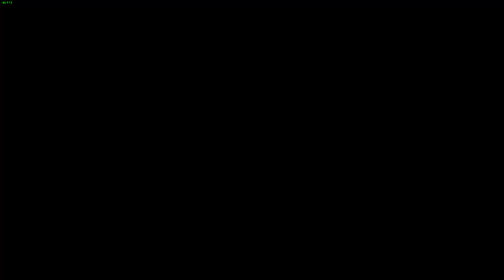LoneWolfLegendOfficial's Epic Journey in Divinity Original Sin 1